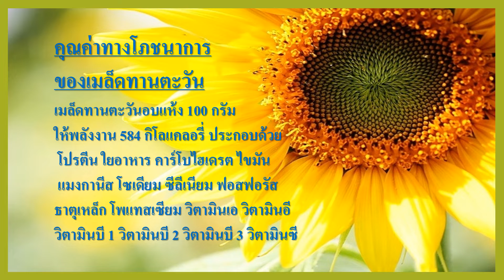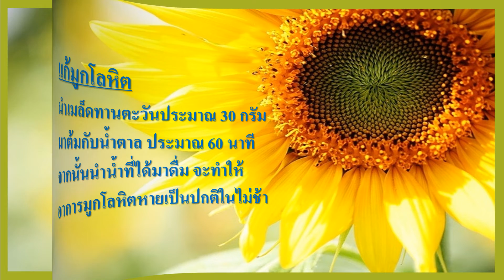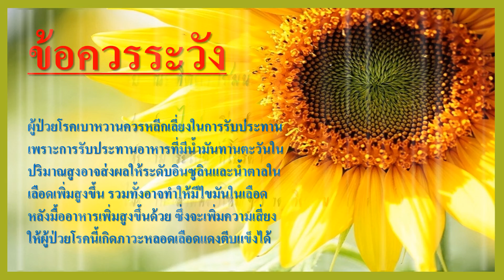เมล็ดทานตะวัน : สรรพคุณและข้อควรระวัง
เมล็ดทานตะวัน  มีคุณค่าทางโภชนาการสูง มีวิตามินและแร่ธาตุต่าง ๆ ที่มีประโยชน์ต่อร่างกายและยังมีสรรพคุณทางยาที่สามารถรักษาอาการได้หลายโรค